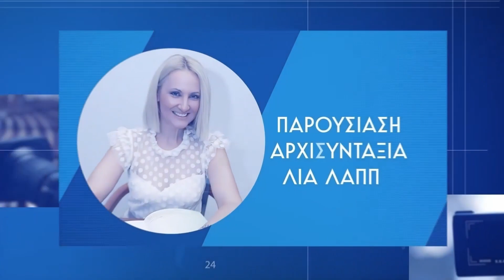Νικολαΐδης στο Ελλάδα24: H κυβέρνηση Μητσοτάκη είναι η πιο προοδευτική κυβέρνηση των τελευταίων ετών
Καλεσμένος της Λίας Λάππα και της εκπομπής Επικαιρότητα ο γνωστός ηθοποιός και υποψήφιος με το κόμμα της Νέας Δημοκρατίας στον Νότιο Τομέα Αθηνών